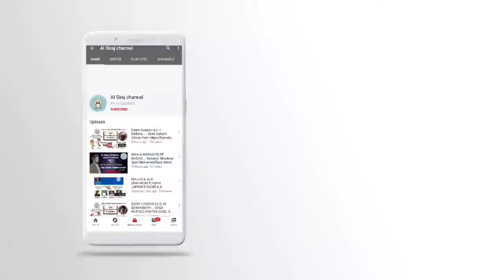NAMAZ NA PARHNE KA ASAR... SPEAKER: MOULANA SYED MOHAMED RAZA ABIDI.